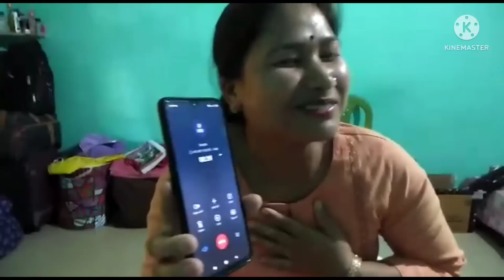Fake relationship call prank|| जा गिखाबाय लोगोआ@alari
call prank video
call prank audio
bodo film
bodo video